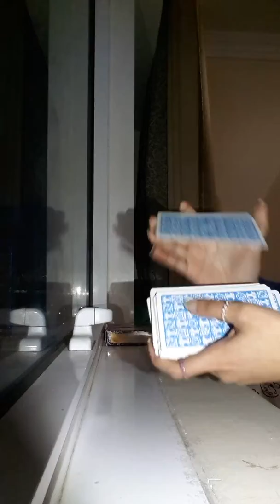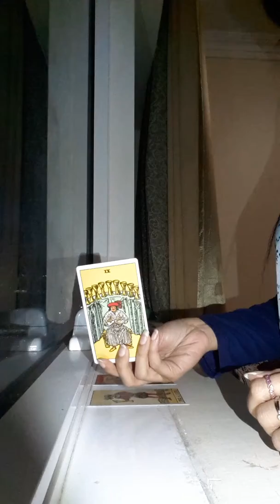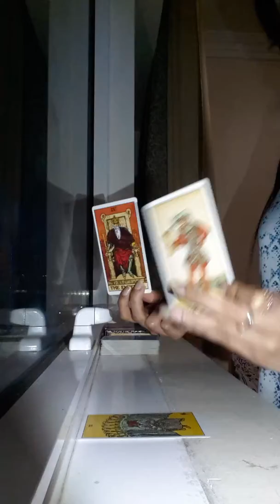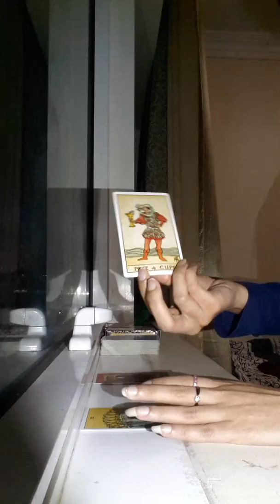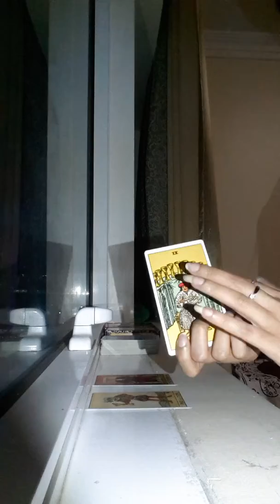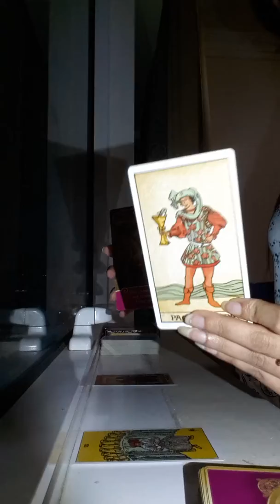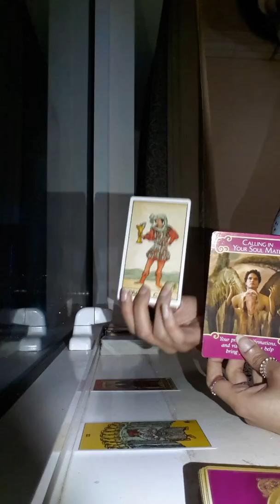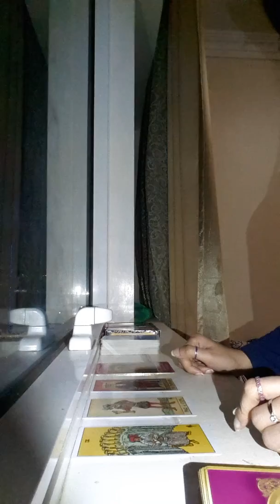Gemini mid Feb 2018 - tarot reading ( wish granted )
I am not doing private reading as of now.
Will let you know when the slot is open so you could book your reading.